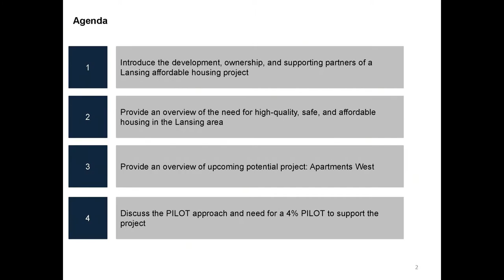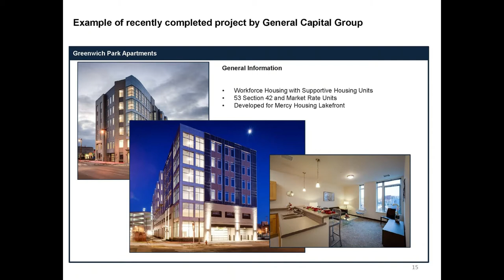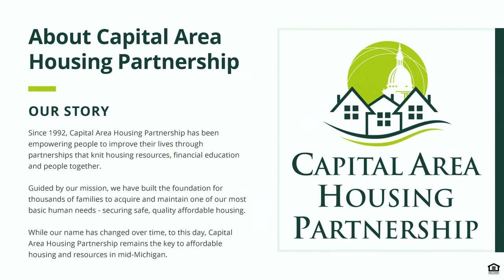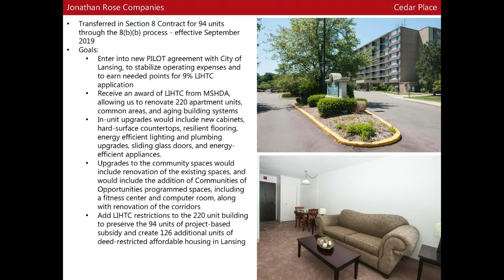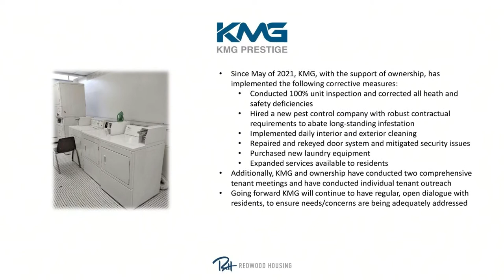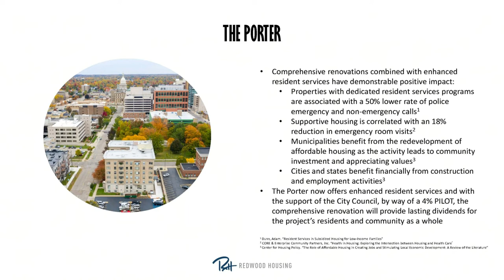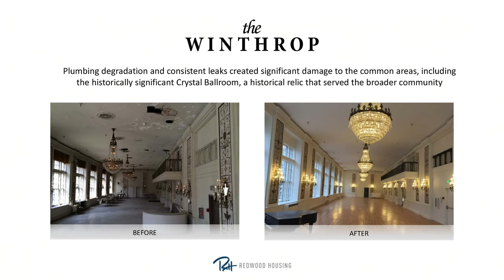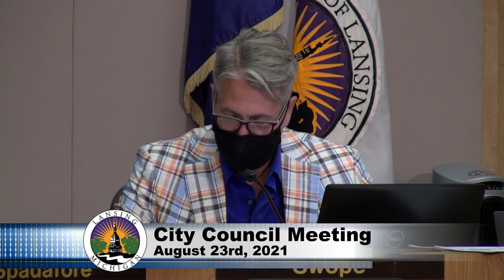August 23rd, 2021 City Council Meeting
City of Lansing August 23rd, 2021 City Council Meeting